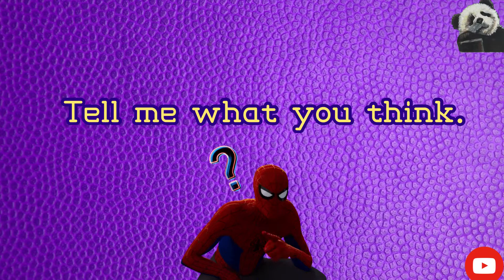Block / Charge / No Call ?